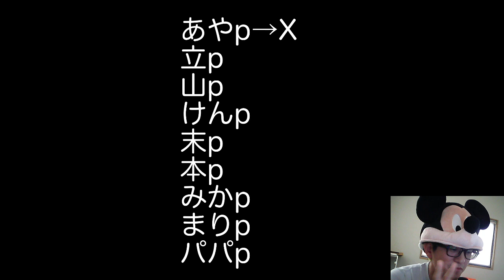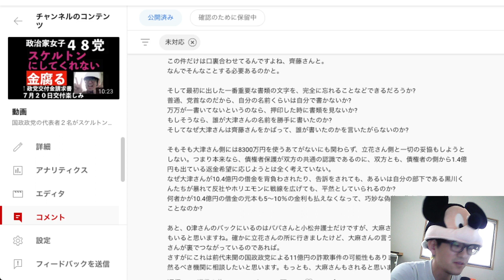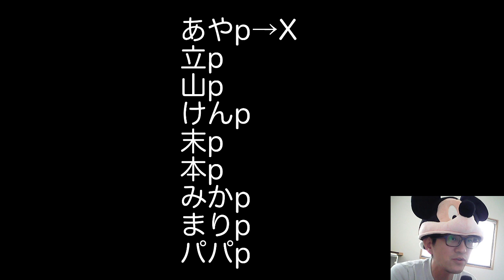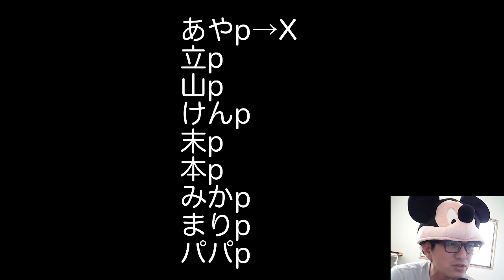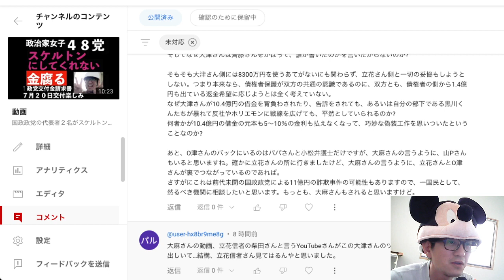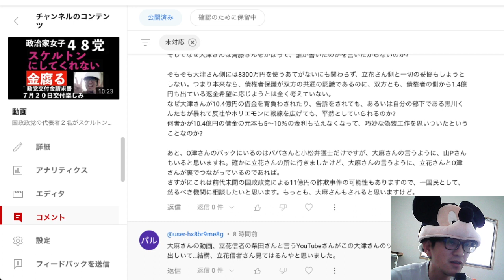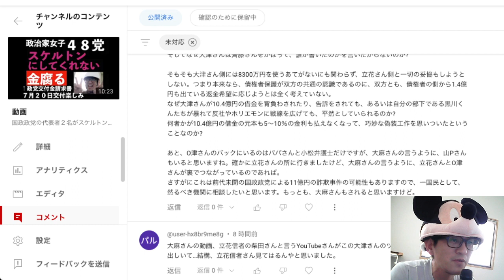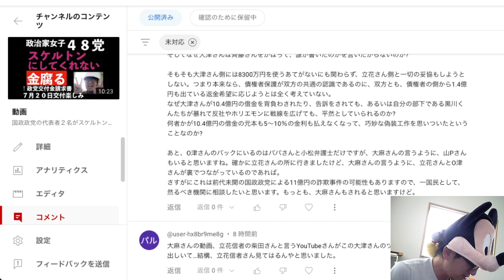【その２】国政政党の代表者２名がスケルトンにしてくれない♡ 齊藤健一郎 りそなのみなさん 政治家女子４８党 大津綾香 立花孝志 浜田聡 総務省自治行政局選挙部助成室 政党交付金請求書